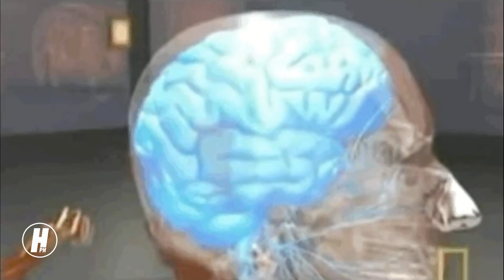KARANASAN sa Natalong BAKBAKAN! Ginamit sa SUMUNOD na LABAN?